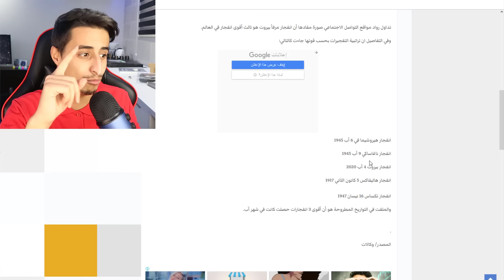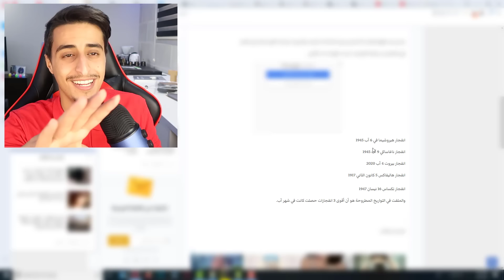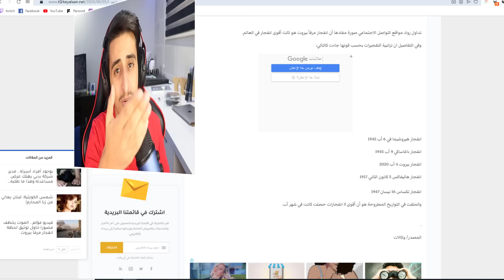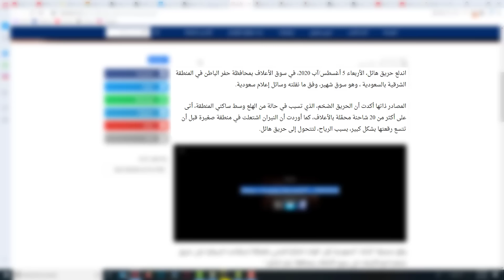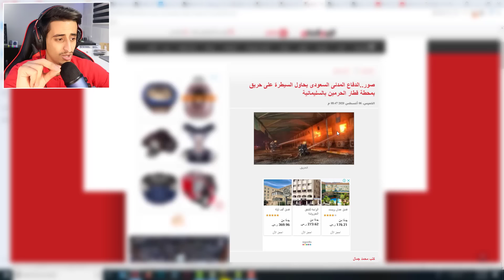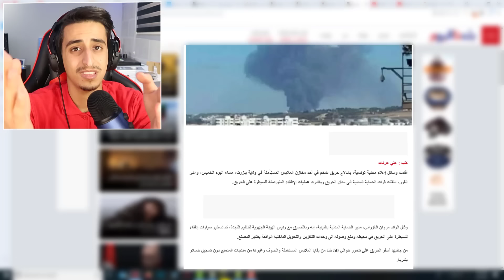أقوى 3 انفجارات هزت العالم !! ( انفجار بيروت واحد منهم 😰) | الحرائق تلتهم 4 دول عربية خلال يومين 😟!!